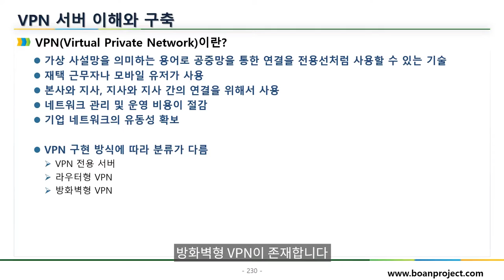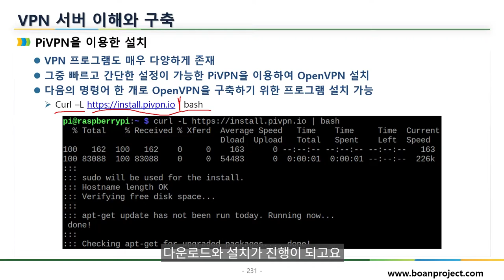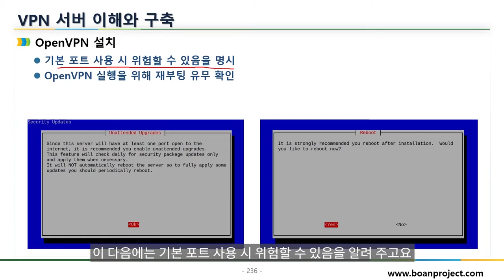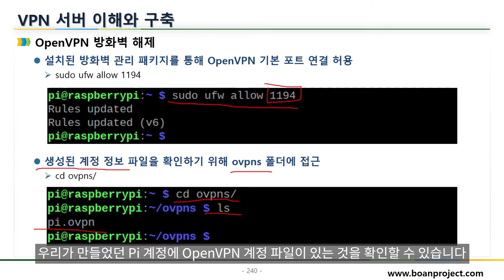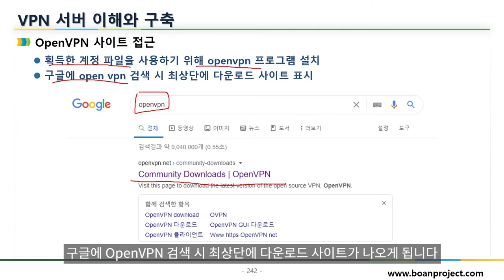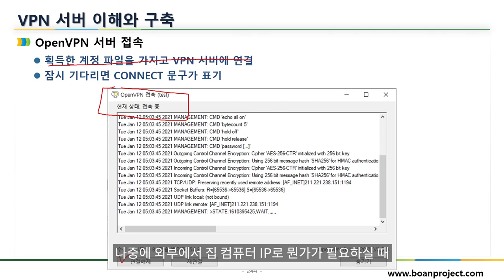라즈베리 파이 VPN 서버 이해와 구축. IoT 프로그램 공부하자!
보안프로젝트 ) 에서 제공하는 IT 강의입니다. 이번에 신규로 제작되고 있는 IoT 강의 시리즈 중 " 라즈베리 파이(Raspberry Pi) VPN 서버 이해와 구축. IoT 프로그램 공부하자!!" 입니다.